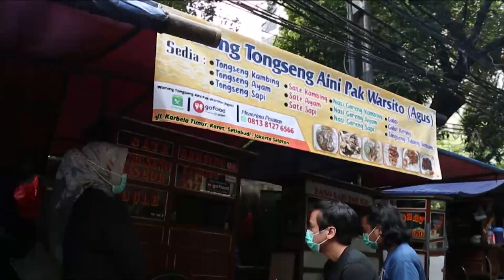David John Schaap Menjajal Rasa Tongseng Aini Pak Warsito | MAKAN RECEH (22/01/22)